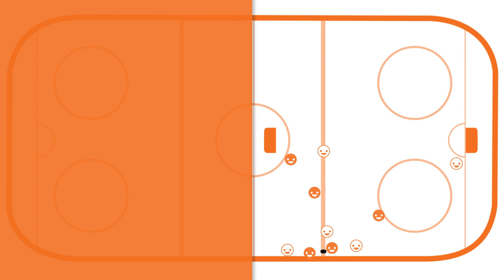Hockey Canada CEO Tom Renney discusses Novice hockey within HNO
Hockey Canada CEO Tom Renney discusses Novice hockey within Hockey Northwestern Ontario (HNO) for the 2018-19 season.